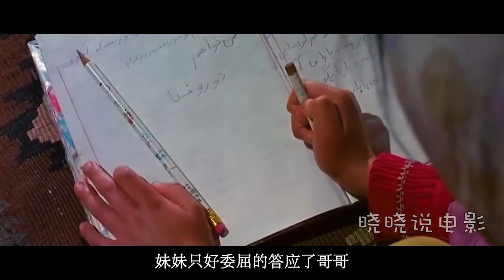世界上最穷的家庭，一双鞋兄妹俩轮流穿，看到最后泪奔了！